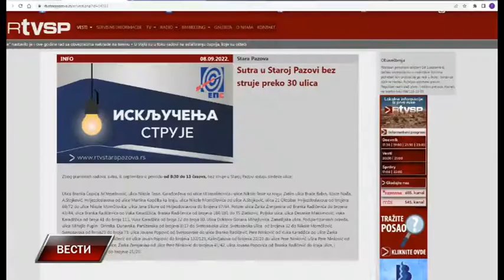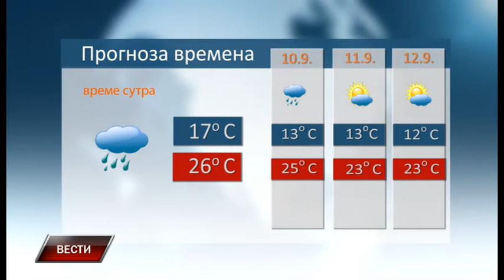Vesti 8 9 2022